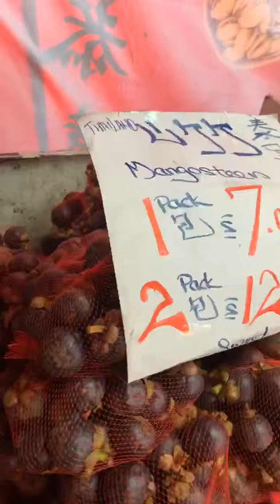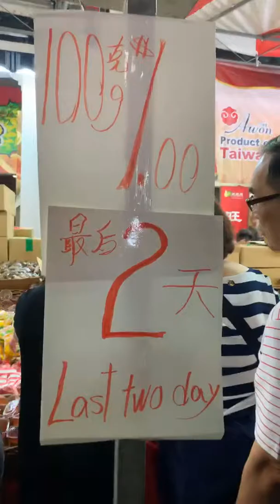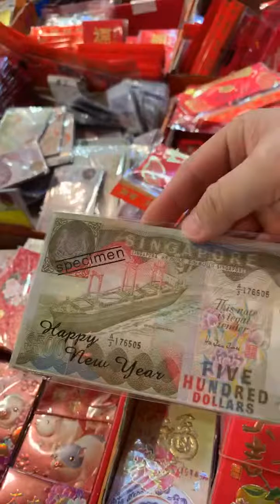Chinatown cny eve walk about